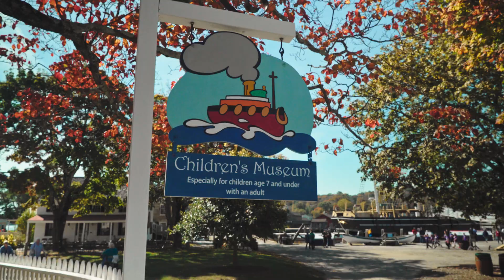Find Your Sea Story - On the Water